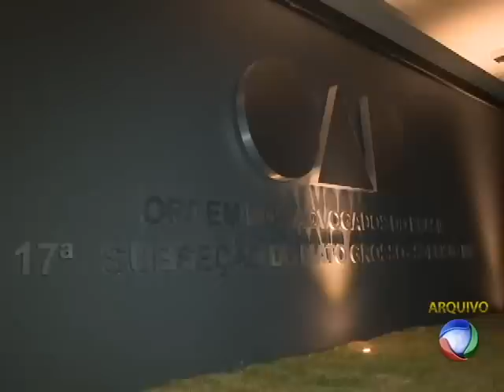06/11/15 Advogada lança candidatura em chapa única à presidência da OAB Sorriso